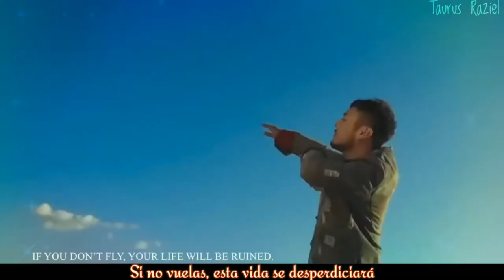Anu - Fly HD Tibetan Song Sub español 2020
anu vuela
taurus raziel